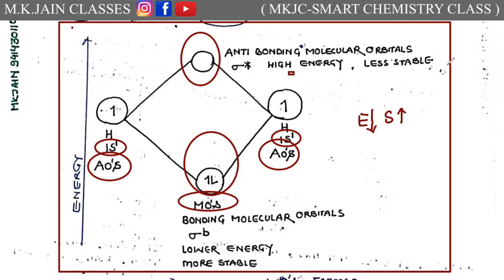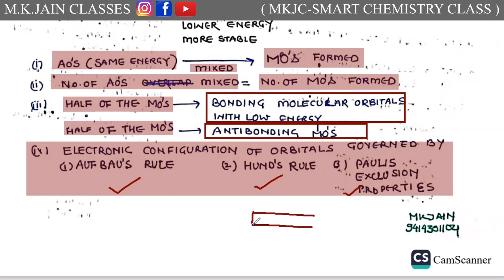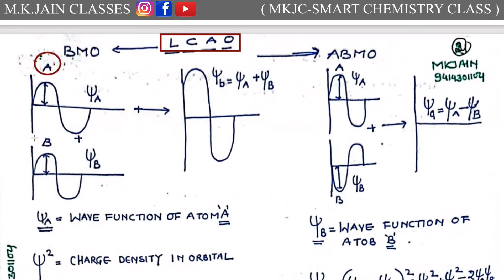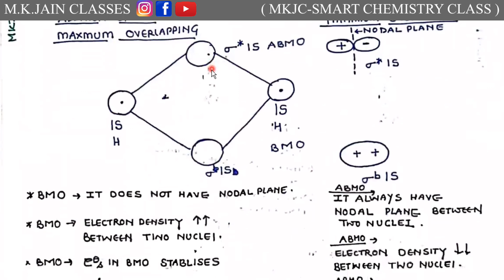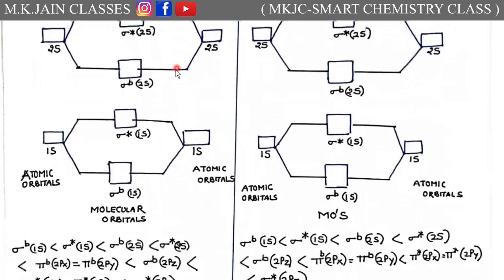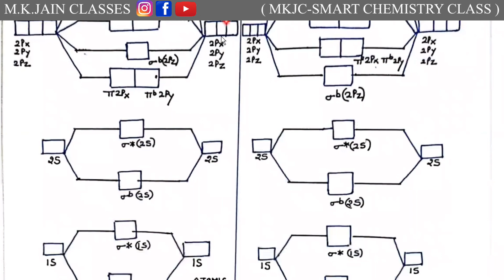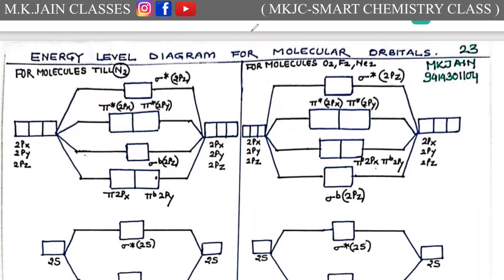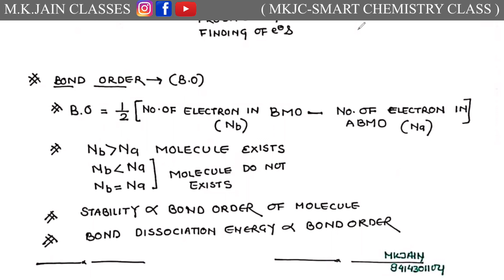M.K.Jain Classes | NEET & IIT-JEE -2023 | MKJC-SMART CHEMISTRY CLASS | MOLECULAR ORBITAL THEORY